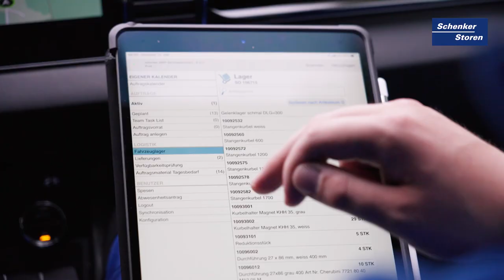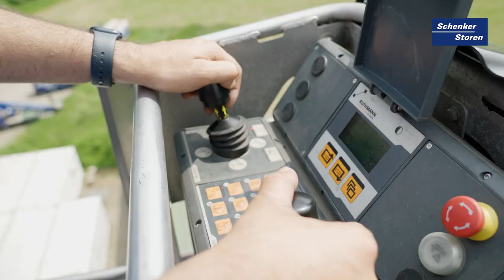Umweltschützende Lehre als Storenmonteur/in EFZ - Schenker Storen AG | Lehrstellenvideo | Yousty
Ein Einblick in den Alltag einer Lehrstelle bei der Schenker Storen AG in Schönenwerd SO als Storenmonteur/in EFZ

In diesem Video erfahrt ihr alles, was ihr über den Beruf Storenmonteur/in EFZ wissen müsst. Ihr erhaltet einen vielseitigen Einblick in die nicht weniger vielseitige Ausbildung. Interessiert? Schreibt es uns gerne in die Kommentare!

Die Schenker Storen AG in eigenen Worten: «Warum bei Schenker Storen lernen?
Zum einen, weil wir Menschen in der ganzen Schweiz zum Strahlen bringen, indem wir sie mit speziellen Sonnen- und Schattenstimmungen beglücken. Und zum anderen, weil du bei Schenker Storen deine Fähigkeiten hochfahren und eine schöne Laufbahn ausrollen kannst.»

Ihr wollt mehr über eine Ausbildung bei der Schenker Storen AG erfahren? Hier gibt es mehr Informationen: Das Besondere an yousty.ch ist, dass du neben allen wichtigen Informationen und Tipps zu den Berufen, freien Lehrstellen und dem Bewerbungsprozess Einblicke in ein Unternehmen bekommst. Bei Yousty kannst du online schnuppern!